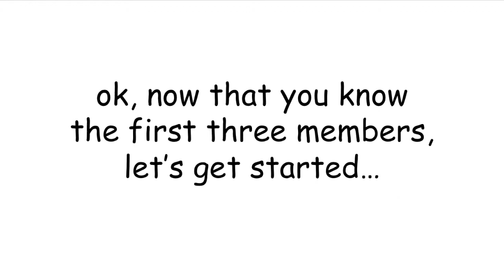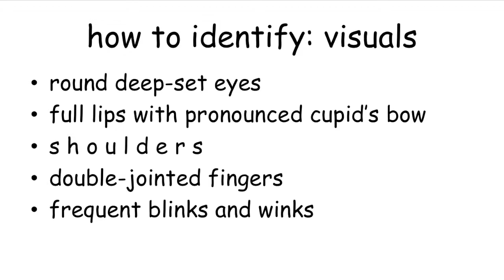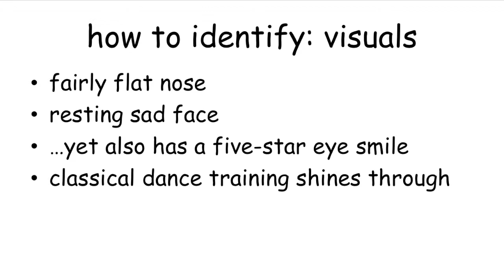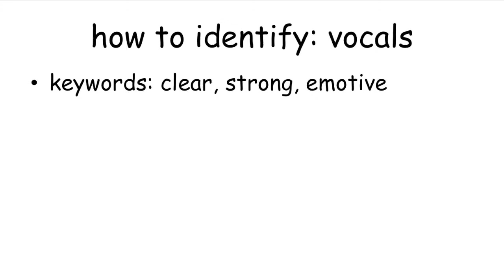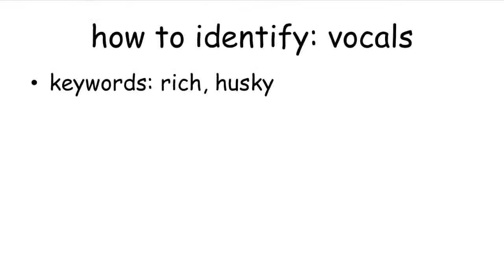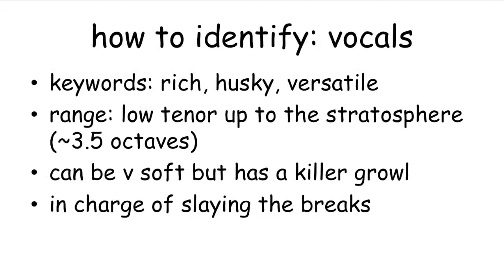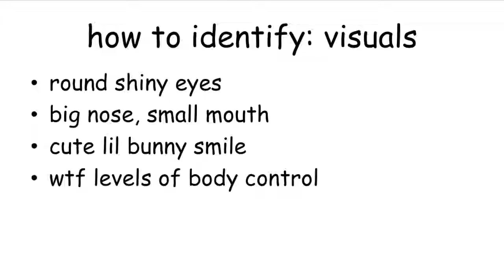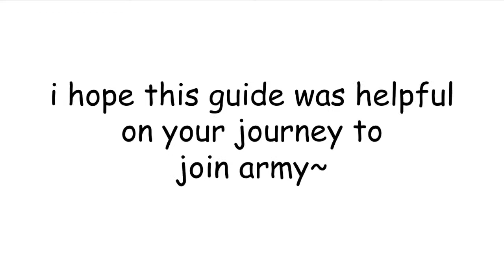a[nother] field guide to bts, part 2: the vocal line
This is meant as a guide to help new ARMY recruits tell the seven members of BTS apart, continuing with the singers. (It can be especially hard to differentiate between them at first because their tones blend almost seamlessly, and they also tend to switch off rapidly between lines. I had a lot of trouble isolating their verses while editing this.) This video won’t tell you much about their backgrounds or personalities, but it will hopefully help you become more confident in their appearances and voices. Even if you’re already like me, ready to stake your life on who’s who in a blurry photo, a little refresher on their talent and beauty never hurt~

I CLAIM NO OWNERSHIP OF ANY MEDIA I USED TO COMPILE THIS VIDEO. I could swear this is allowed based on a “for educational purposes” loophole, since I can’t exactly show off their voices without including how they sound (and also because 90% of this description is links to the originals). That said, I don’t think anyone in YouTube’s and/or K-pop agencies’ legal departments reads descriptions, so I’ll have to pray to the algorithm gods that they don’t take this down…

At any rate, this video was lovingly crafted from materials found on YouTube and/or bought on iTunes, all of which will be listed here for your perusal and legal obtainment. All music used is by BTS unless otherwise stated, and I found all photos either on the official BTS archive or in this tag

INTRO
“Butterfly (Prologue Mix)”

JIN
“Epiphany”

JIMIN
“IDOL” MV
“Serendipity” Live (part of BTS Special Stage – see above)

JUNGKOOK
“I’m Fine” Live on the Tonight Show (see above)
“DNA” MV (see above)
“Euphoria” (part of BTS Special Stage – see above)

(By the way, I honestly don't have a bias [but you're never going to believe me during this video in particular]. I've made it my mission to encourage people to love all the members as equally as possible, because every one of them deserves it.)